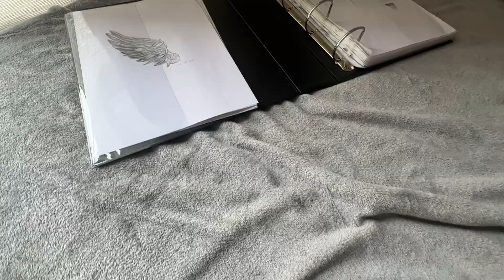3 Septiembre 2023 Drawing time lapse: Angel’s / Dibujo un lindo Ángel / para principiantes / SKETCH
¡Hola mi amigo artista! Puedes descargar la referencia fotográfica desde el enlace / Hello my dear artist friend! You can download the photo reference from the link :

Para dibujar este ángel utilicé tres lápices de diferente dureza: HB, 2B, 7B y una goma de borrar.